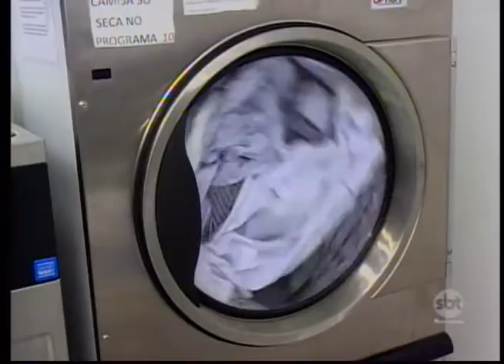Setor das lavanderias comemora época de chuvas em Presidente Prudente